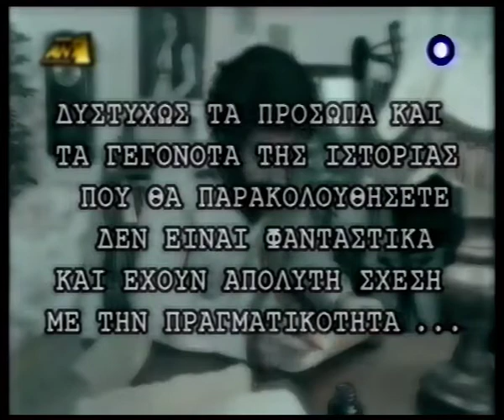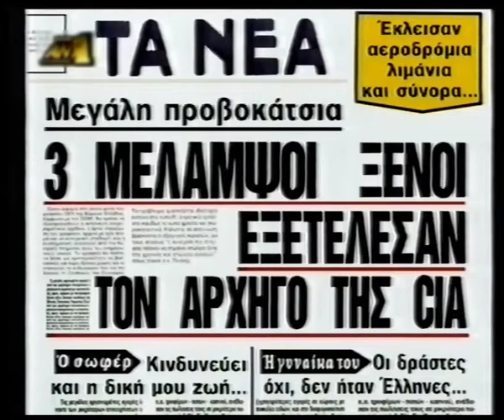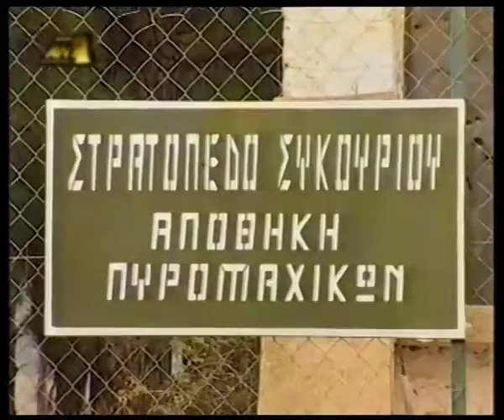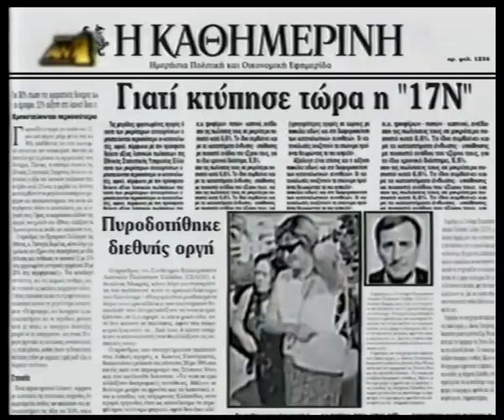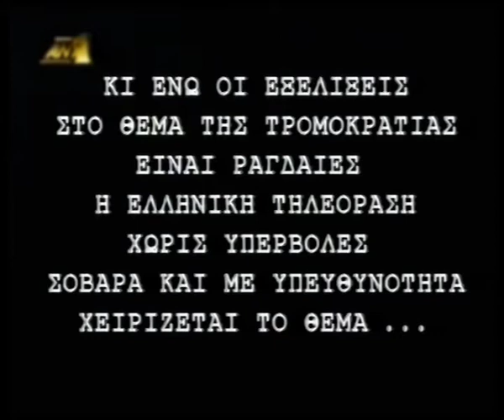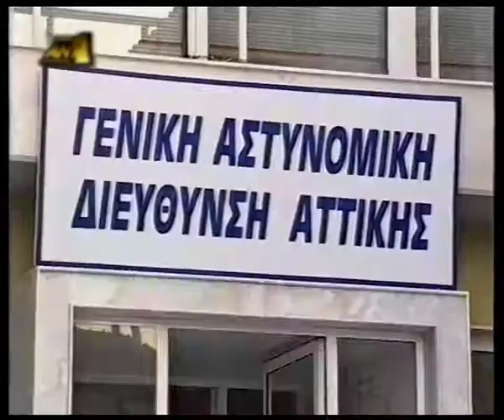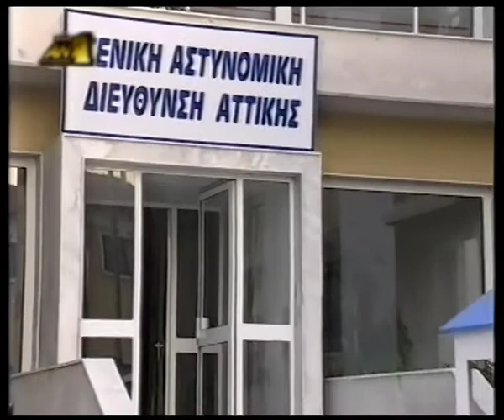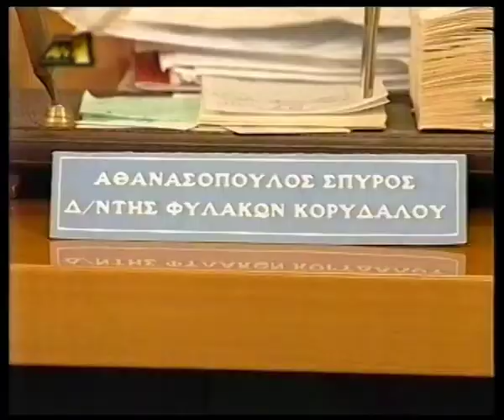AMAN Special - 17 Noemvri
Α.Μ.Α.Ν. τα καθαρματα, σπεσιαλ αφιερωμα στη 17 Νοεμβρη